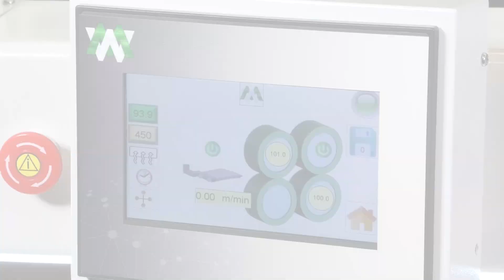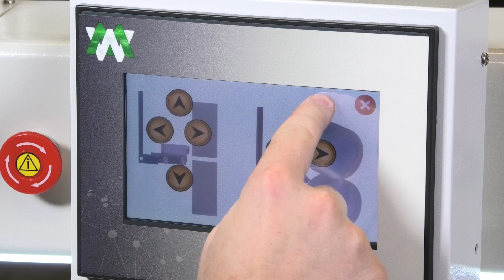Tech Tip I Adjusting the Hot Wedge I T300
This tech tip demonstrates the proper way to adjust your wedge guide on your T300.

I’ll be demonstrating how you can adjust the hot wedge on your T300 machine. As you can see, we're not properly aligned with the wheels. I'm going to hold this button and bring it over to the right. I went a little bit to far so I need to press the back button a few times just to make micro movements. This button will take the wedge in between the wheels. I'm going to look from the side to make sure I'm in the right position. Keep adjusting the controls until the position of the wedge is right for welding your product.

We have our left and right up and down of the wedge good. Use a brush, screwdriver or anything else to check if the tip is loose because you're going to want to hit the bottom of the roll and then go up to the top one. I'm going to walk it in millimeter by millimeter. The wedge is still not touching the wheels. As you can see, it’s going right into that gap.

Once you're in your position, press the Save button on the top right and go back to the main page with the button next to it. Now you’ll have the wedge in that position every time you go in and weld.

Music Info: This Technology by RomanSenykMusic.